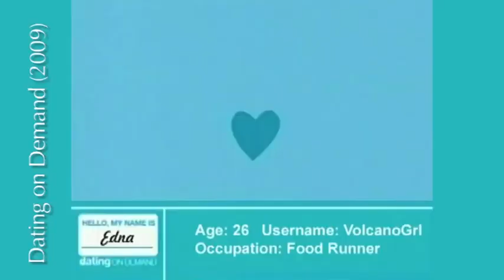Karisa Bruin Reel 2011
Karisa Bruin Acting Reel